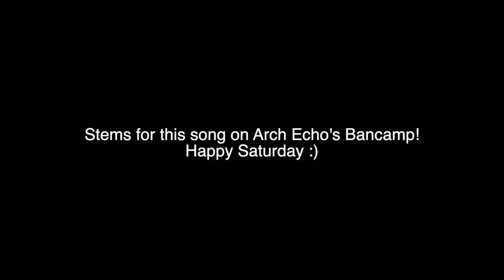Joey Izzo // Keyboard SHRED over Arch Echo!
Stems for this song and more are available on Arch Echo's Bandcamp in our Producer Packs.  This was the first take so that's pretty cool haha.